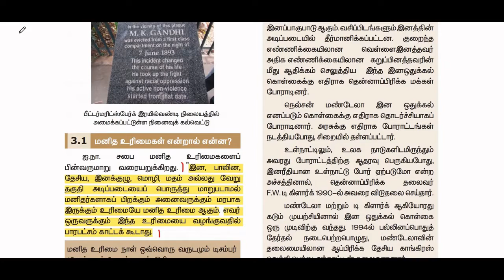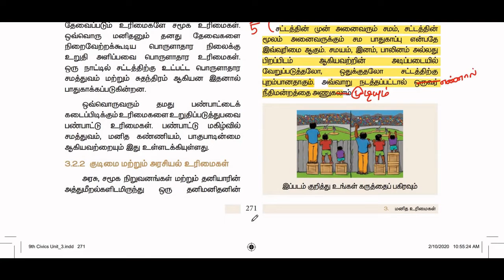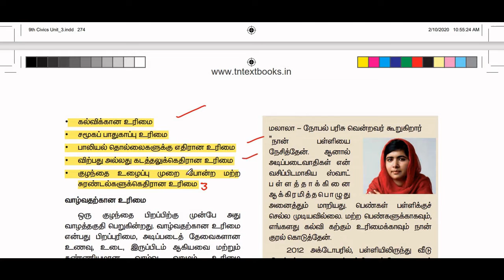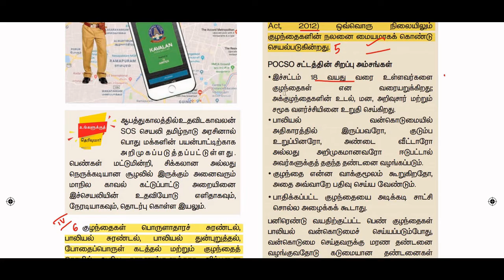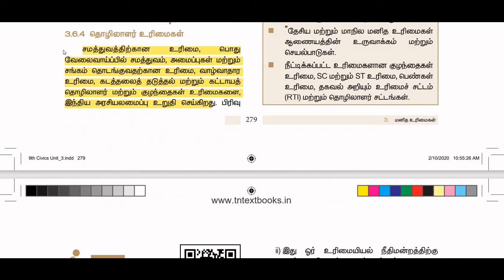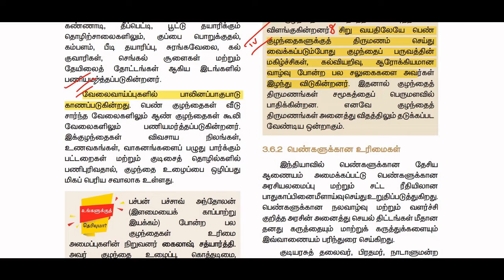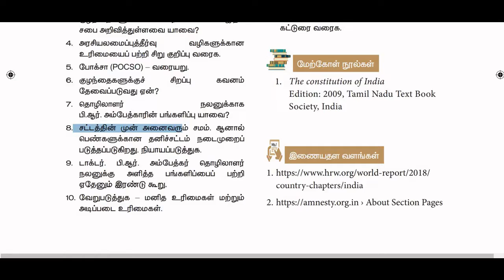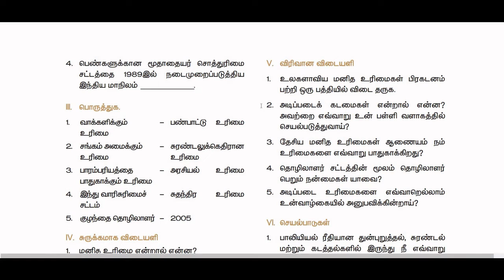9th civics | மனித உரிமைகள் | unit 3 | book back question answers | part 2 | 9th social